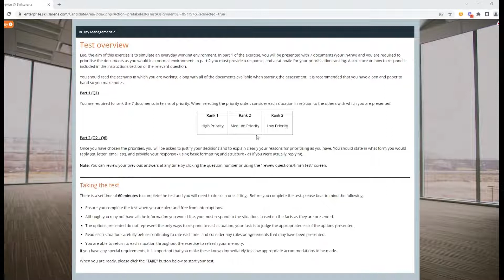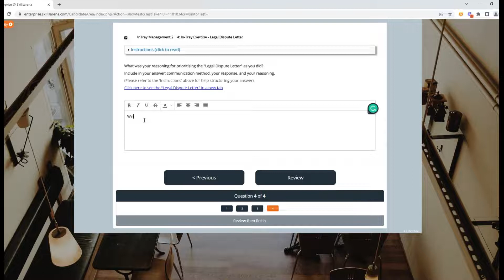Show me InTray Management 2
Skillsarena - online skills testing - Intray management skills test demo